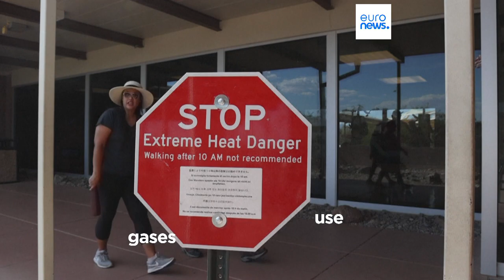New scientific report identifies "the fingerprints of climate change"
The fingerprints of climate change are all over the intense heat waves gripping the globe this month, an international study has found.